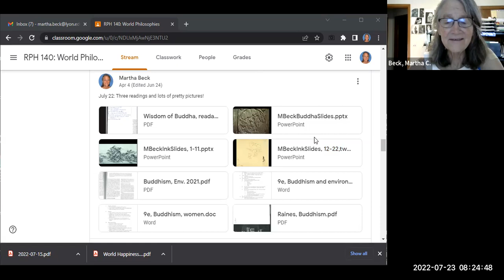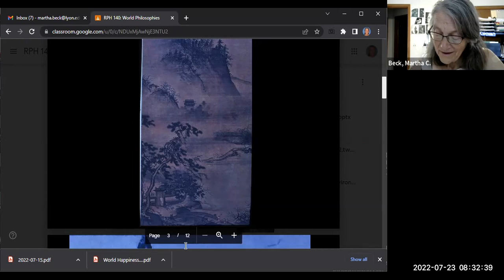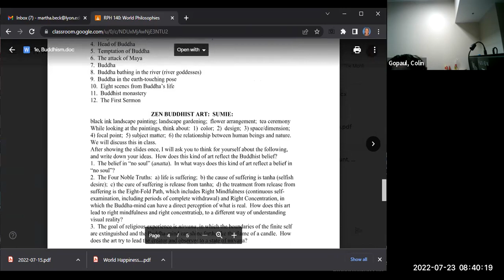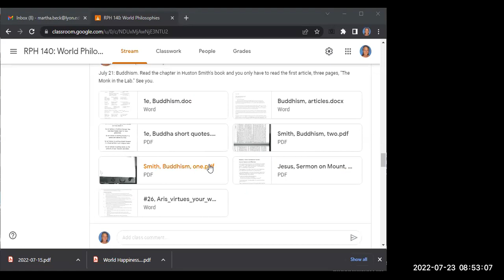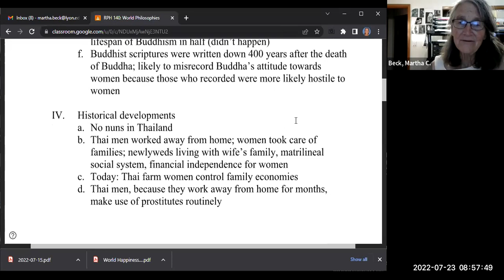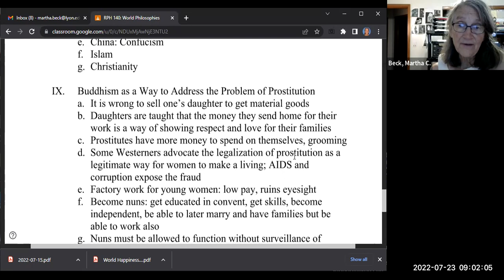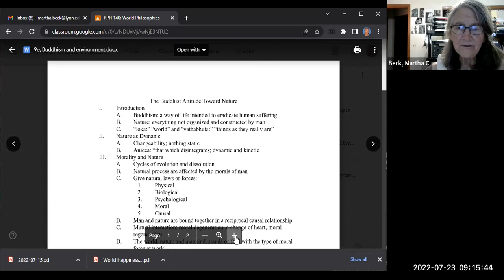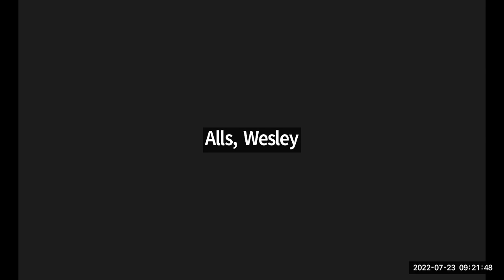World Philosophies Class #17 in-class video on Buddhism, art, women, environment